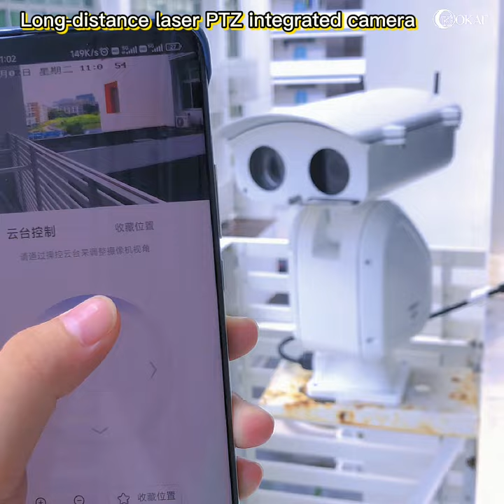4G Long range PTZ camera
Shenzhen OKAF Technology is a professional manufacturer of vehicle mounted PTZ camera, Long range PTZ camera, thermal PTZ camera , laser PTZ camera for 15 years